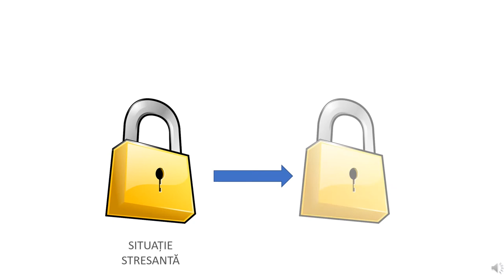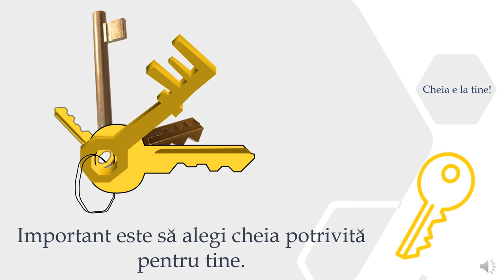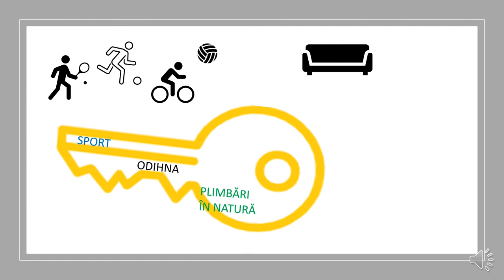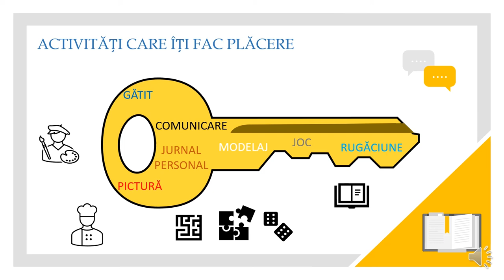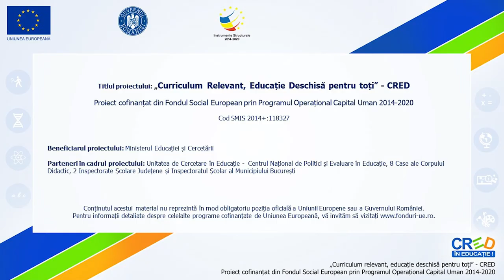Cheia mea antistres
Resursa debutează cu situație problematică întâlnită frecvent de orice persoană. Aceasta are scopul de a capta atenția elevilor cu privire la informațiile ce vor fi furnizate și la sarcinile propuse pe parcursul resursei.
Scopul resursei:
Expunerea unor modalități diferite de adaptare a persoanelor în situații de stres și identificarea strategiilor personale de a face față acestor situații
Rezultate așteptate:
identificarea unor modalități de adaptare la situațiile evaluate ca fiind stresante;
precizarea alternativelor personale în situații stresante  (realizarea propriei chei antistres);
aplicarea în situații evaluate ca fiind stresante, a unor tehnici personale de a face față stresului.
Prin utilizarea acestei resurse elevii vor participa la o secvență de învățare interactivă, în care sunt prezentate  exerciții/tehnici și sarcini de reflecție individuală care îi ajută să identifice cele mai potrivite metode personale pentru a depăși anumite situații evaluate ca fiind stresante.